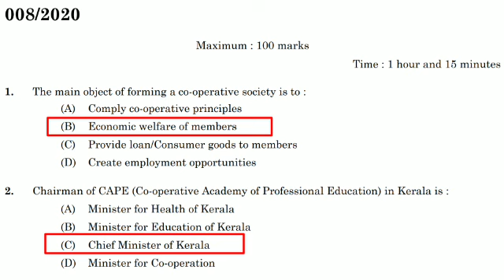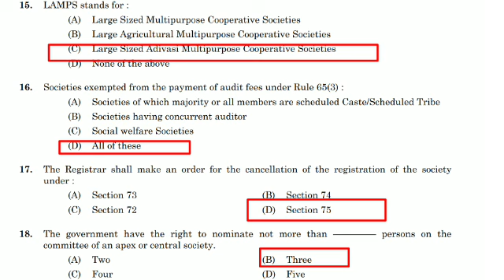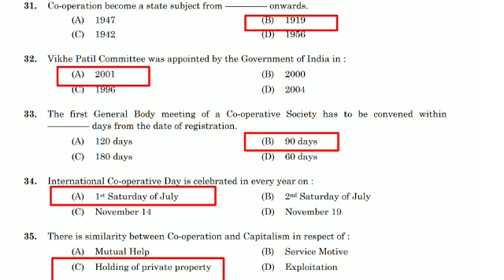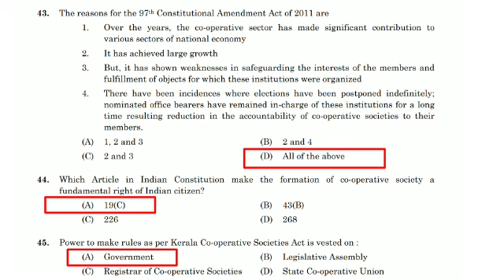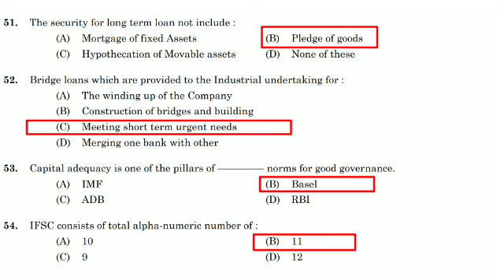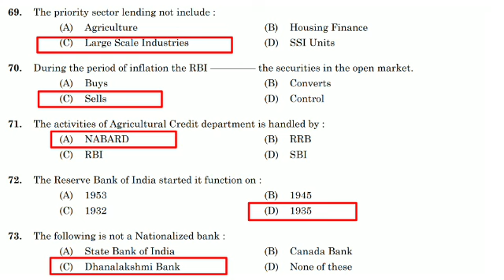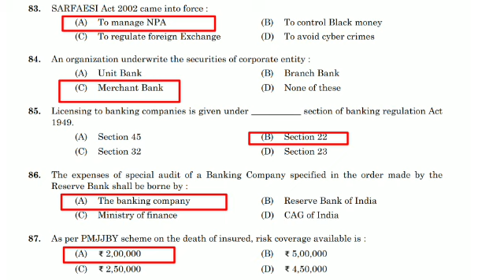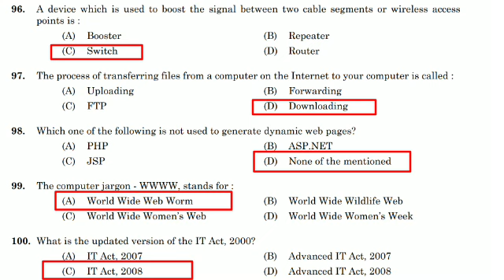PROVISIONAL ANSWER KEY OF JUNIOR INSPECTOR OF CO-OPERATIVE SOCIETIES CO-OPERATION